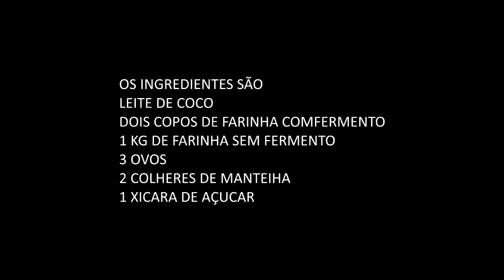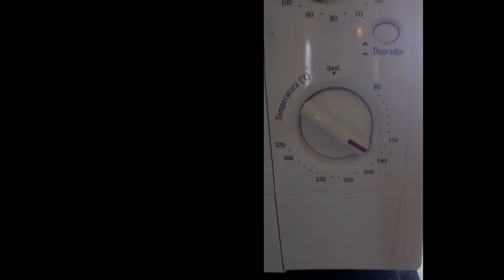Garras sertanejas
biscoito de Natal